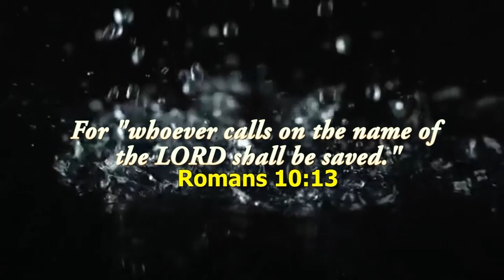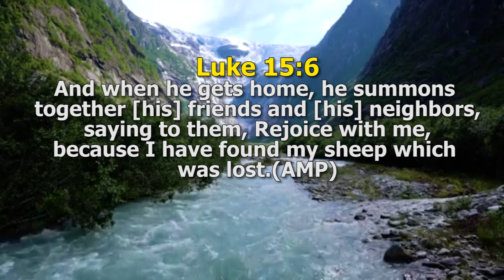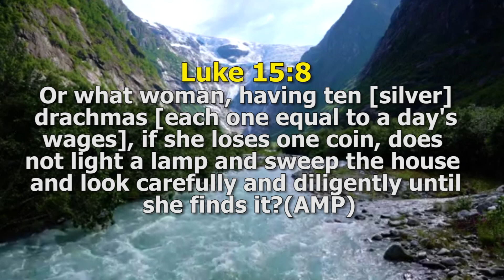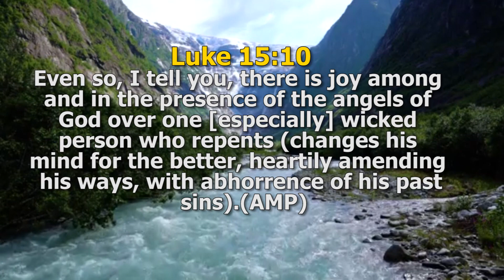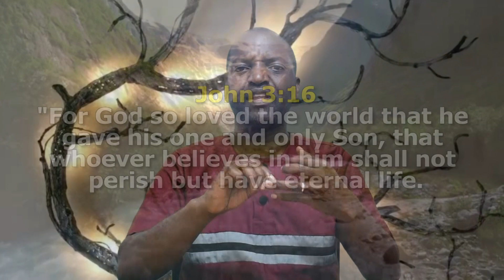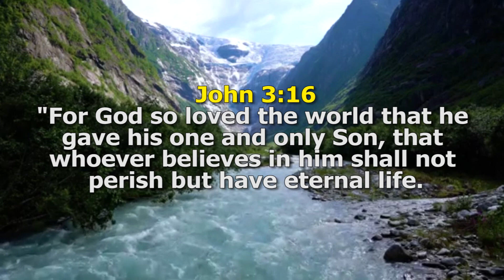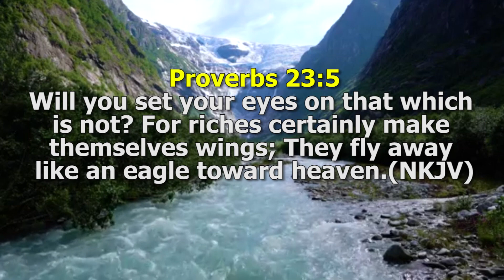TV program|Come back home|Dr.Timothy Nduhukire